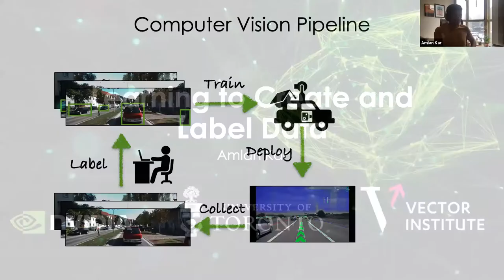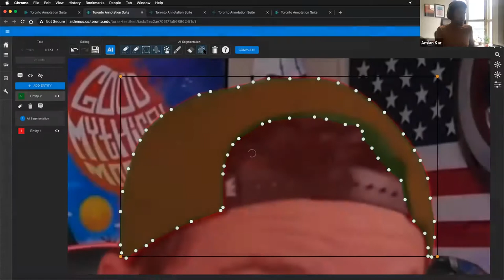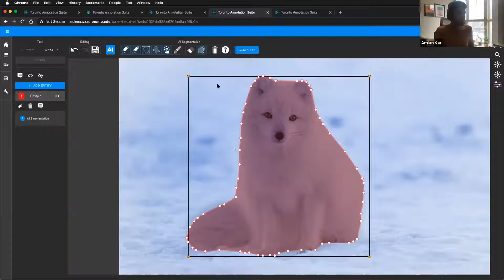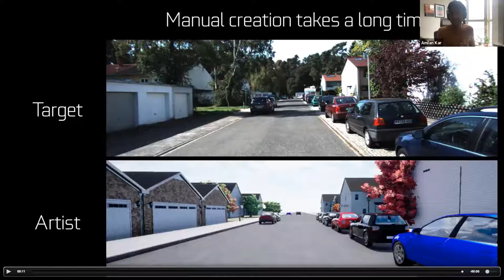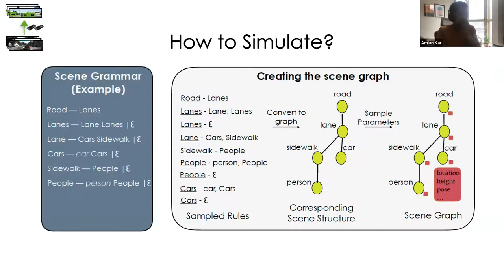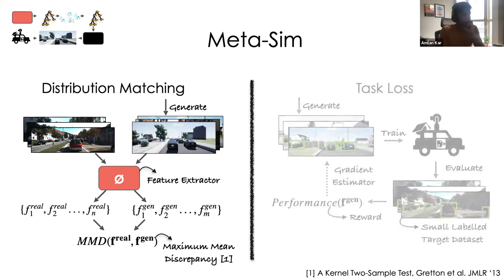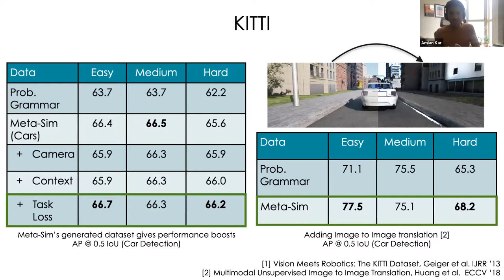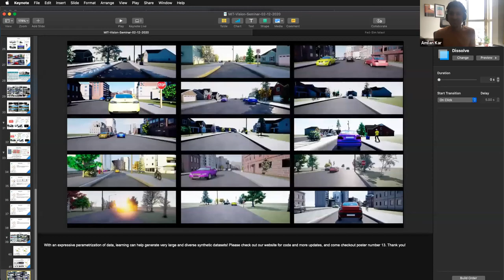Amlan Kar - Learning to Create and Label Data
December 1st, 2020. MIT CSAIL.

Abstract: Labelled Data is the workhorse that has led exponential growth in the field of Machine Learning, and common wisdom now posits that better data usually leads to a better downstream model. In this talk, I will present and discuss exploration into how learnt models can be used to 1) improve interactive labeling of data with human labelers and 2) automatically create labelled data by learning to simulate scenes inside graphics engines. First, I will talk about and demo the Toronto Annotation Suite, a platform for data annotation and management built with various learnt methods from our group at its core. Next, I will present our work on Meta-Sim (ICCV 2019) and Meta-Sim2 (ECCV 2020) on generative models of simulated 3D scenes in graphics engines. Finally, time permitting, I will talk about Fed-Sim (MICCAI 2020) that extends this framework to the medical domain, allowing simulation and generation of synthetic CT volumes by modeling human organs and the CT rendering process.

Bio: Amlan is a graduate student at the University of Toronto advised by Prof. Sanja Fidler, and a Research Scientist at NVIDIA Research. He is broadly interested in Computer Vision problems and their applications, particularly in how labelled data can be collected quicker, or generated automatically. He graduated from IIT Kanpur, India in 2017 with a bachelor’s degree where he worked with Prof. Gaurav Sharma on Action Recognition and earlier with Prof. Amitabha Mukerjee. He has previously interned with the research team at Fyusion Inc. and with Prof. Raquel Urtasun and Prof. Sanja Fidler at the University of Toronto.